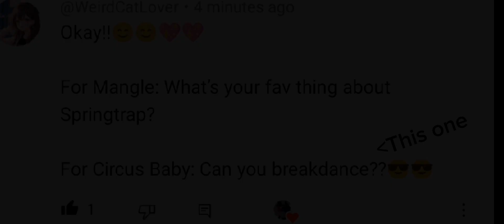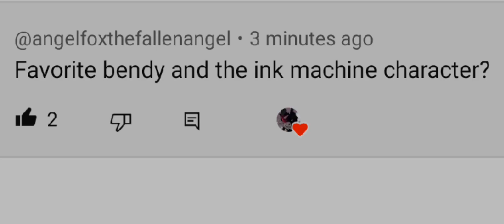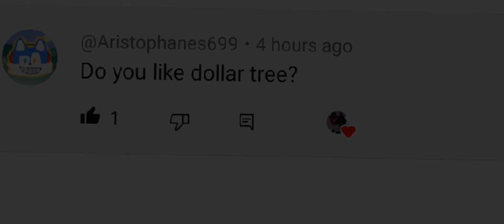Johnnie Jackal Q&A Full